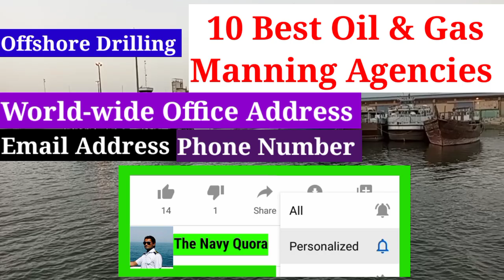List of 10 Oil And Gas Recruiters | 10 Best Oil And Gas Manning Agencies | Offshore Drilling Jobs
best 10 oil and gas Manning agencies in the world
Oil and gas recruitment Agencies in mumbai
List of oil and gas recruiters
Top oil and Gas recruitment agencies in
India
Oil and gas recruitment agencies in Middle East
best Oil & Gas Manning agencies
तेल और गैस | Rig Fleet | Drilling & Production
olympus marine services
olympus marine services address
olympus marine services mumbai
olympus marine services (thailand) co Itd
OLYMPUS Marine Services
Current Vacancies
Register CV
Opus Marine Services Pvt Ltd
Olympus Marine Services Dubai
Olympus Marine Group
Olympus Recruitment Services
OCS Services owner
OCS Marine
BW Offshore Kakinada
Kuiper Group office in Mumbai
Offshore consultancy services
OCS Services Kakinada
Kuiper Industries
Drilling crew management
ocs services careers
Ocs services pty ltd
Ocs services kakinada
DCS services full form
ocs services jobs
ocs services salary
Ocs services india pvt Itd
Ocs services india
What is the full form of OCS company?
What do OCS group do?
What is OcS in oil and gas?
Who is the owner of OCS?
das offshore
das offshore hotel
das offshore vacancy 2023
das offshore wikipedia
das offshore full form
das offshore company
das offshore Itd
Jobs in DAS Offshore
Contact l Das Offshore
Das Offshore IPO
kuiper group india
kuiper group
Kuiper group jobs
Kuiper group qatar
Kuiper group uk limited
KUiper group vacancies
Global Offices Kuiper Group
Search for Jobs - Kuiper Group
Kuiper group aberdeen
Jobs | Marine Crew Personnel | Recruitment
Career Portal | Find Jobs
Kuiper Group jobs
Kuiper Group mumbai
OCB Recruitment
Ocb Oilfield Services careers
Kuiper Project
OCB Oilfield Services Mumbai address
Kuiper marine
Kuiper satellite
Kuiper roustabout
Kuiper logo
Global Offshore Services Ltd
global offshore services dubai
global offshore services Itd zauba
global offshore services Itd news
Global Offshore Services Ltd wikipedia
Global offshore vacancies
Global Offshore screener
Global Offshore Services Ltd News
Arya Offshore Services Pvt Ltd
aban offshore careers
Aban Offshore subsidiaries
Aban Offshore Limited drilling
Aban Offshore Limited
Transocean rig locations
Transocean employees
Deepwater Horizon
Transocean subsidiaries
Transocean Deepwater Champion
Transocean Address
Transocean register
bhn offshore
bhn offshore mumbai
bhn offshore shipping
bhn offshore vacancies
bhn offshore services private
limited
bhn offshore services pvt limited mumbai maharashtra
BHN Offshore Services Private Limited
bhn offshore job on ship
bhn offshore review
hal offshore
hal offshore limited
hal offshore Itd
Haloffshore
HAL Offshore
HAL Offshore Ltd turnover
KN Rathi HAL OFFSHORE
HAL Shipping
ALL OFFSHORE
HAL Offshore Mumbai address
HAL Offshore Ltd Mehsana
arya offshore
arya offshore services pvt Itd
kakinada
arya offshore mumbai
arya offshore current vacancies
arya offshore services pvt.ltd mu..
aryaoffshore
chennai
arya offshore services pI
Arya Offshore Services Pvt Ltd contact
number
Arya SHIPPING fleet list
Westoceanic Offshore
Top 10 offshore companies in India
Arya offshore services pvt ltd Mumbai
Arya SHIPPING company
Offshore shipping company in India
Oims offshore Pvt Ltd wikipedia
Hind Offshore
Arya Marine services
List of Offshore companies in India
Arya Offshore Services Pvt Ltd chennai
OCS Pipefitters | Riggers | RA Riggers | Electrical Technicians | RA Electrical | Technicians | Instrument Pipefitters | Instrument Commissioning Technician | Electrical Commissioning Technician
Assistant Driller | AB | Roustabout | Floorhand | Crane Operator | Derrickman | Mechanic | Driller | Medic | Radio Operator | DPO Welder | Motorman